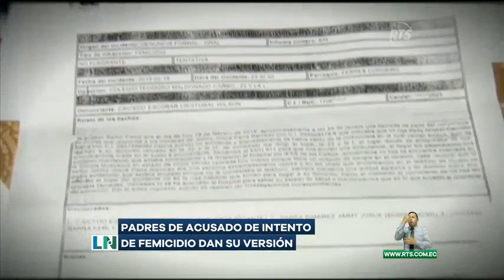Padres de acusado por feminicidio dan su versión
Los padres de un sujeto implicado en un presunto intento de femicidio en 2019 dan su versión de los hechos.